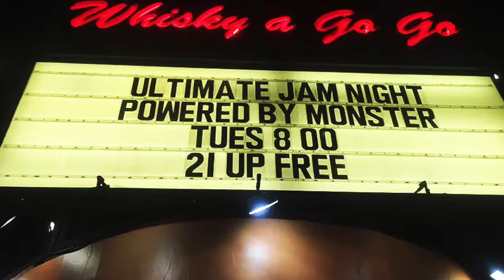UJN Trailer 2019